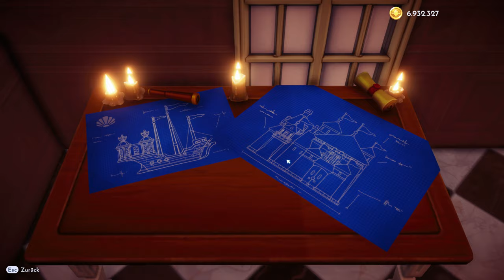Disney Dreamlight Valley #111 – Ein verlorenes Buch [Lets Play] [Deutsch]